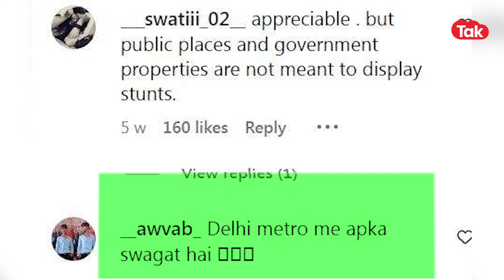DELHI METRO :दिल्ली मेट्रो से फिर वायरल हुआ वीडियो देख कर सिर चकरा जाएगा!|DilliTak